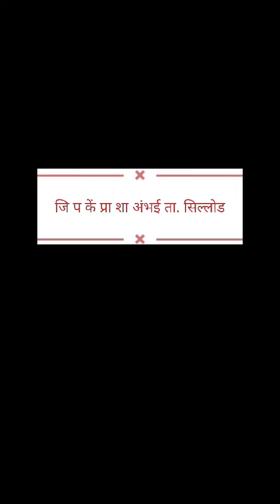Fancy dress competition .